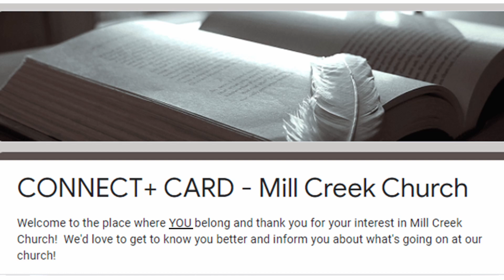Jesus is the Prince of Peace! | Encouraging Word | Mill Creek Church - 12/22/21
We'd love it if you connected with us! Here's the link to our CONNECT+ CARD

ISAIAH 9:2-6
2 The people who walk in darkness will see a great light; those who live in a dark land, the light will shine on them. 3 You shall multiply the nation, You shall increase their gladness; they will be glad in Your presence as with the gladness of harvest, as men rejoice when they divide the spoil. 4 For You shall break the yoke of their burden and the staff on their shoulders, the rod of their oppressor, as at the battle of Midian. 5 For every boot of the booted warrior in the battle tumult, and cloak rolled in blood, will be for burning, fuel for the fire. 6 For a child will be born to us, a son will be given to us; and the government will rest on His shoulders; and His name will be called Wonderful Counselor, Mighty God,
Eternal Father, Prince of Peace.

Jesus is the Prince of Peace!

Today when we hear the word Prince, we typically think second-in-command.  In other words, you have the king who is in charge and then the prince would be the successor to the throne.  But it would be incorrect to read that modern understanding back into the Bible.  In fact, the biblical term is often translated as captain, chief, commander, leader, and in this passage of Isaiah as Prince.  So the most critical observation is that this name given to Jesus means “second to none; He’s the chief leader.”  Furthermore, Isaiah uses this term consistently in other passages to insist that the leader bearing this title will do something unexpected - or in the case of Jesus, turn the world system upside down - hence the translation as Prince instead of as captain or leader (Is 3:4).  So the ruler bearing this name will reign in a way that is unexpected and perhaps even surprising for those who do not know what to look for (and even for those that think they do)!

But the primary distinguishing factor of this Man’s rule is that it will be one characterized as peaceful - for He shall be called Prince of Peace.  And this word for “peace” is God’s peace.  It is the peace of God that comes from having peace with God (Phil 4:7, 9).  But most of our examples in history do not ascend to power peacefully - Nebuchadnezzar, Attila the Hun, Adolf Hitler, and Mary Tudor (Bloody Mary) for example.  This ruler, unlike the rest, comes bearing the peace of God and giving it to any and all who would accept Him as their King (Jn 14:27).  In fact, this was one of the reasons the scribes and Pharisees missed the Messiah when He came in the incarnation.  He came as a babe wrapped in swaddling clothes in a lowly manger, not with swords and armor ready for war as they expected.  So to be the Prince of Peace, Jesus would need to demonstrate the characteristics of 1) supreme authority as a leader as well as, 2) meekness and humility as the full embodiment of the God of peace - since to have the peace of God it must come from the God of peace.

And the wonder in this name is that, although Jesus did fulfill it in His time on the earth 2,000 years ago, there is coming a day when He will most fully demonstrate His godly authority and peaceful reign as He establishes the Millennial Kingdom and afterwards, reigns forevermore.  He shall be called Prince of Peace - the One who removes all peace-disturbing factors and secures the peace for all eternity!  What a marvelous thought!!  As we celebrate Christmas this year, and every year, may we do so knowing that God in Christ is the Wonderful Counselor, Mighty God, Everlasting Father, and Prince of Peace.  He is the most perfect revelation of God to those of us in the flesh and it is this time of the year where we celebrate His first coming to us, and look forward to the hastening of His second coming.

May you and yours be blessed this Christmas season.  May you experience the peace of God with your families as you seek to worship Christ, the incarnate Word of God on this most holy day!